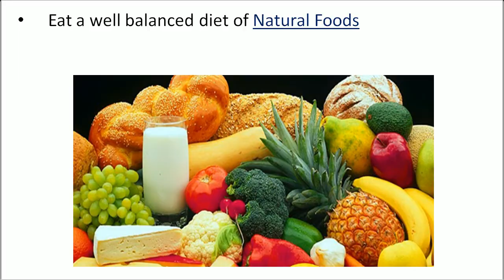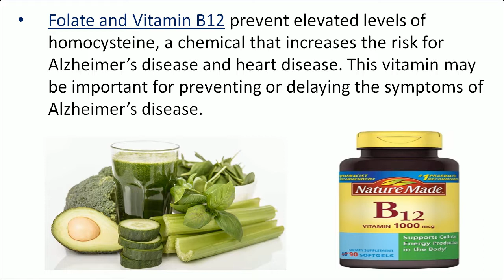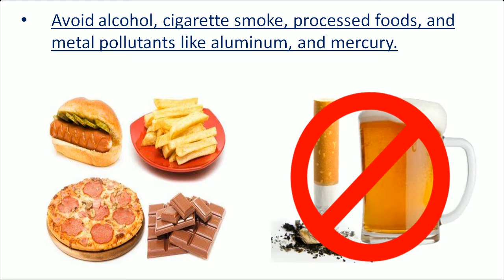Top 6 Home Remedies To Help Prevent Alzheimer’s Disease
1. Eat a well-balanced diet of Natural Foods

2. A study conducted by the research department at Oakwood college in Alabama sowed that
    liquid aged garlic extract (kyolic) may be useful in the improvement of Alzheimer’s disease
    symptoms.

3. Folate and Vitamin B12 prevent elevated levels of homocysteine, a chemical that increases
    the risk of Alzheimer’s disease and heart disease. This vitamin may be important for
    preventing or delaying the symptoms of Alzheimer’s disease. Vitamin B12 is added to cereal
    products Foods containing folate include avocados, bananas, oranges, asparagus, green
    leafy vegetables, and dried beans. B12 is found only in animal products. (Oily fish are very
    high in B12 and also have other nerve-protective properties). Take 400 mcg of folic acid to
    reduce homocysteine, although one study suggested 800 mcg (.8 mg) a day is necessary to
    reduce homocysteine levels.

4. Vitamin E can slow the progression of Alzheimer’s disease by as much as 25% according to
    a study in 1997.

5. Avoid alcohol, cigarette smoke, processed foods, and Metal Pollutants like Aluminum, and
    Mercury.

6. The Herbs Balm and Sage are being researched for possible beneficial effects and brain
    chemistry. Balm appears to simulate the neurological receptors that bind acetylcholine. Sage
    contains compounds that are cholinesterase inhibitors.